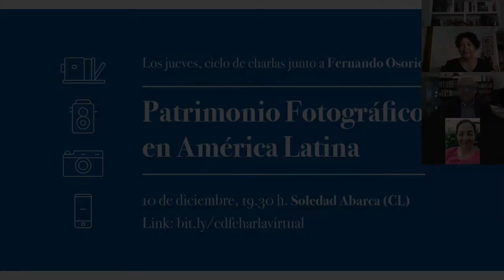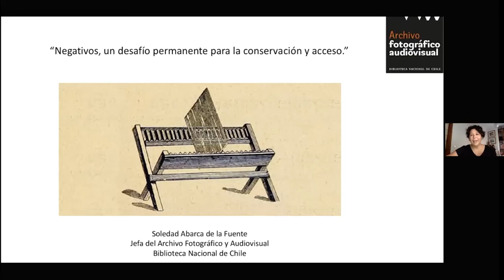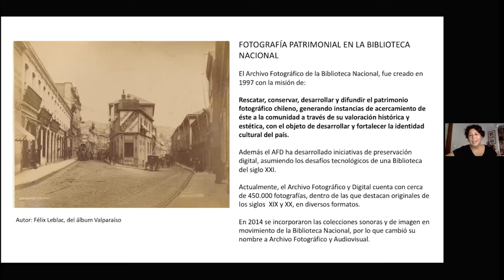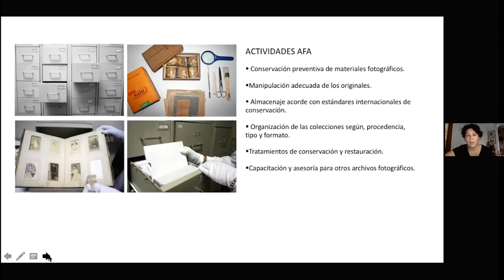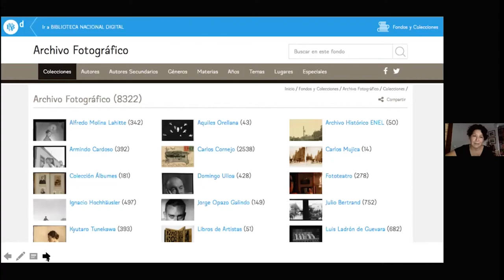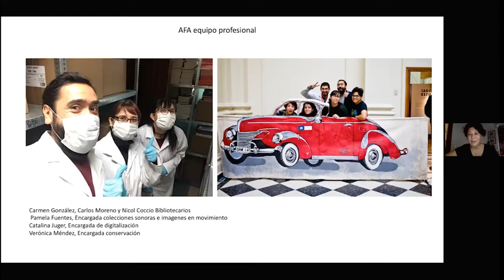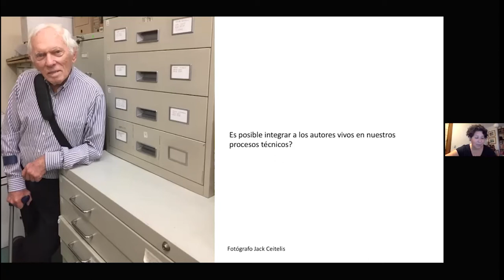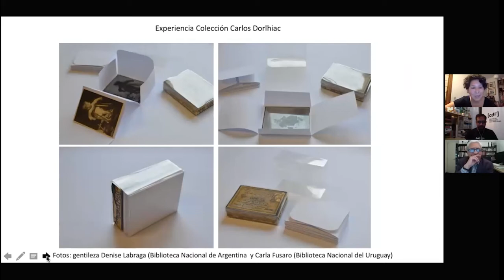Patrimonio Fotográfico en América Latina: Soledad Abarca (CL)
Patrimonio Fotográfico en América Latina: Desarrollo, Gestión y Transiciones. Ciclo de charlas con especialistas de la preservación fotográfica en América Latina.
Coordinador: Fernando Osorio Alarcón (MX)
SOLEDAD ABARCA (CL)
Charla: “Negativos, un desafío permanente para la conservación y acceso."

Soledad es Conservadora, Máster en Preservación de Fotografía y Manejo de Colecciones (Ryerson University, Canadá y George Eastman House, Rochester USA). Desde el año 2008 ha trabajado en la Biblioteca Nacional de Chile como Jefa del Archivo Fotográfico y Audiovisual.
Formó parte del equipo del Centro Nacional del Patrimonio Fotográfico (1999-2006), donde realizó proyectos de rescate, conservación y difusión de colecciones en varias regiones de Chile. Desde el año 2001 se desempeña como docente en diversos programas de conservación y patrimonio de pre y post grado. Es consejera del Comité Nacional de la Memoria del Mundo y está encargada del centro IFLA PAC en Chile.

Más información: cdf.montevideo.gub.uy

SOBRE EL CICLO DE CHARLAS

A más de 180 años de la invención de la fotografía, la preservación de los fondos y las colecciones fotográficas experimentan nuevos retos y tendencias.

Este año se cumplen los primeros treinta años del advenimiento de la fotografía electrónica y de las imágenes nacidas digitales, y también cuarenta años de la conformación de las líneas de las ciencias de la conservación fotográfica.

Con ese cúmulo de conocimientos se han formado actores y sujetos de la conservación del patrimonio fotográfico que hoy conviven con nuevas plataformas de formación de las imágenes. La coexistencia de la llamada fotografía analógica y físico química, con la imaginería digital se ejecutó en un transitar dinámico, paralelo e híbrido.

Ese tránsito no ha sido fácil, y se tornará más complejo ante el inminente recambio generacional que está a la vuelta de la esquina. Este recambio de generaciones de conservadores y especialistas es un nuevo reto que trastocará el panorama de los archivos de la imagen. Muchos pioneros muy importantes de la conservación se están retirando de las instituciones insignias que en los años 1980 impulsaron la disciplina y la educación de la misma. Hoy con cierta lentitud y distancia, una segunda generación toma el relevo junto con un sector de jóvenes conservadores de la fotografía que se suman a las instituciones que custodian la memoria documental.

En medio esa transición hagamos una pausa, casi obligada, para dejar testimonio de los hechos, reflexionar y comentar las experiencias latinoamericanas con los representantes de ese sector humano de especialistas que distinguen y conforman el día a día de la preservación del patrimonio fotográfico en la región latinoamericana.